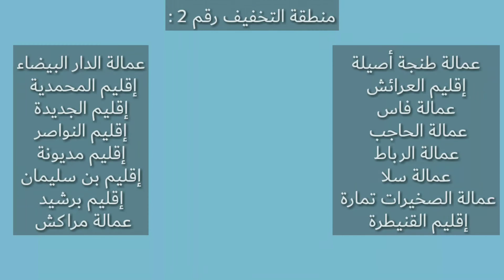ما هو الفرق بين الحجر الصحي و حالة الطوارئ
يرقى لمستوى عقولكم

في هذا الفيديو حاولت ان اشرح الفرق بين الحجر الصحي و حالة الطوارئ لكي تستطيعون التمييز بين المفهومين